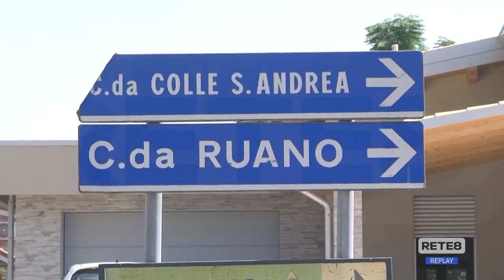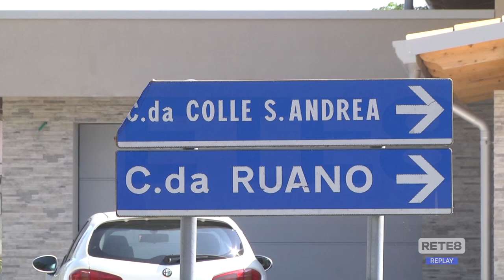Manoppello - Migranti ospitati anche in tenda?